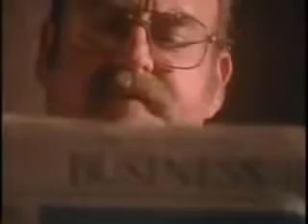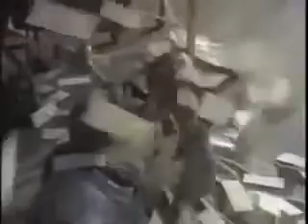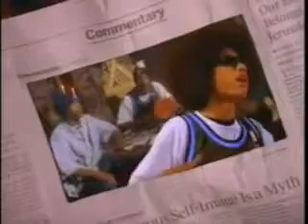Bone Thugs N Harmony 1st of tha Month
Its the first of the month, celebrated by a young Hip Hop Group from Ohio, Bone Thugs n Harmony with a gritting look at this time of the month as it relates to Cleveland Ohio and every other hood in America'
Get your copy of Bone Thugs 'N' Harmony / 1st Of Tha Month at the link beloew: